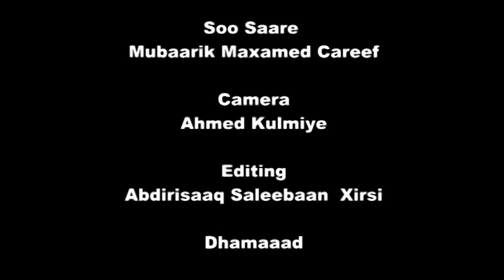Barnaamijka cadalool By Somali News Tv Hargesa Office